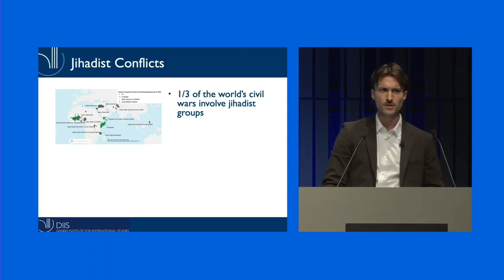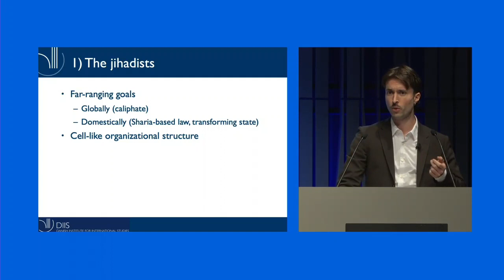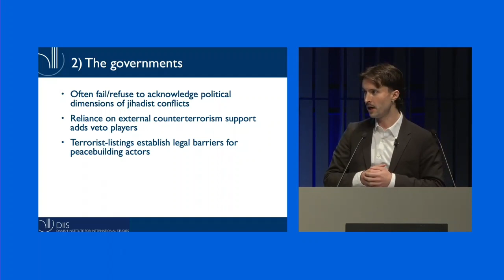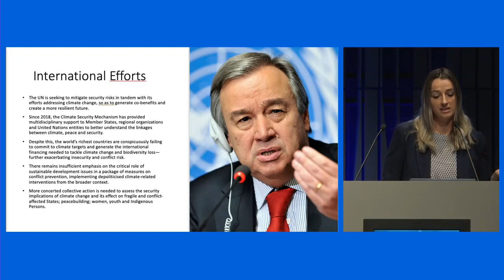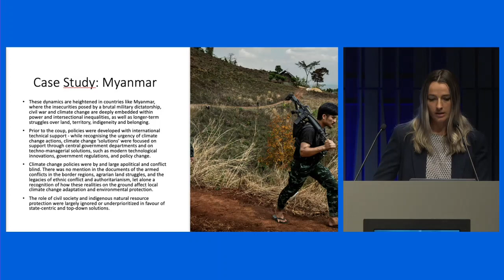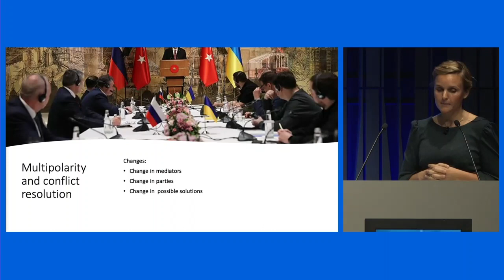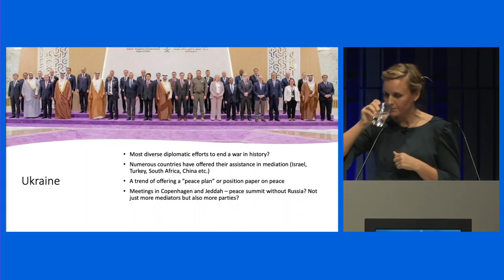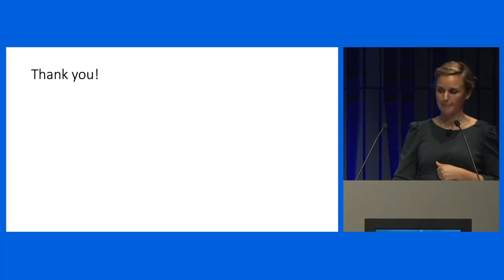New Conflict Constellations, New Conflict-Resolution Thinking? (DIIS)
A panel at the Imagine Forum 2023: Nordic Solidarity for Peace, 'New Conflict Constellations, New Conflict-Resolution Thinking?'

The Danish Institute for International Studies (DIIS) put the panel together.
Panelists and presentations by Dino Krause, Postdoc Researcher at DIIS, Justine Chambers, Postdoctoral research fellow at DIIS and visiting fellow in the Department of Anthropology at the Australian National University, and Isabel Bramsen, Director of Peace and Conflict Studies and Associate Professor at Lund University

The panel was moderated by Mona Kanwal Sheikh, Senior researcher and head of unit at DIIS.

0:00 Introduction by Mona Kanwal Sheikh
9:04 Dino Krause
20:21 Justine Chambers
33:10 Isabel Bramsen
44:35 Questions from the audience